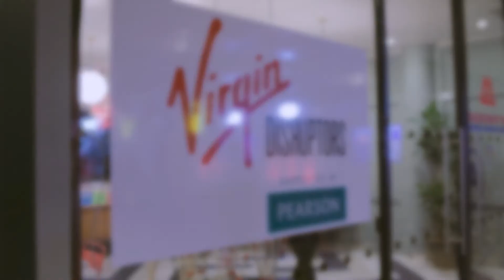Virgin Disruptors: Making learning more affordable in the developing world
At the Virgin Disruptors Future of Education event, Katelyn Donnelly, Managing Director of the Pearson Affordable Learning Fund, and Stacey Brewer, co-founder and CEO of Spark Schools, discussed the lack of quality education in developing countries and shared how they are trying to improve the situation.